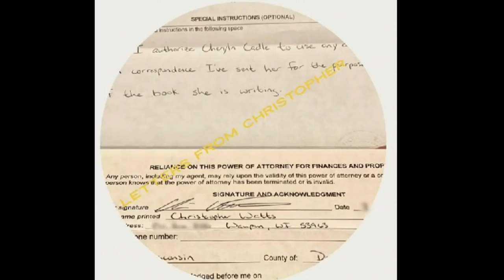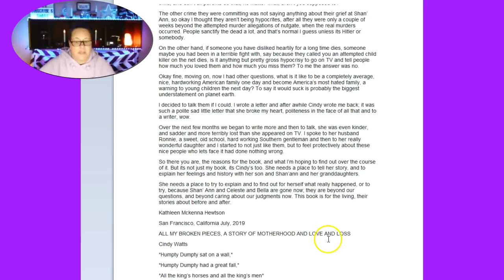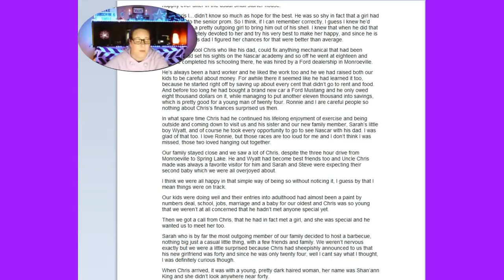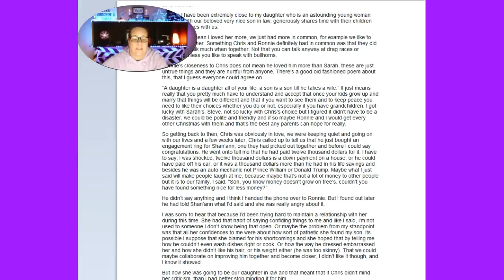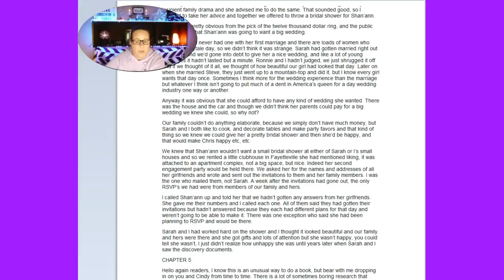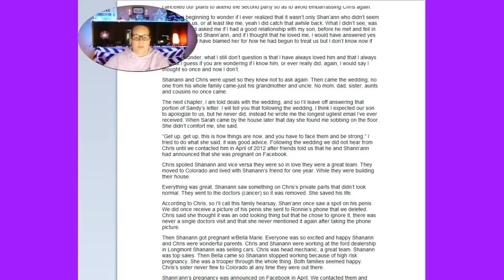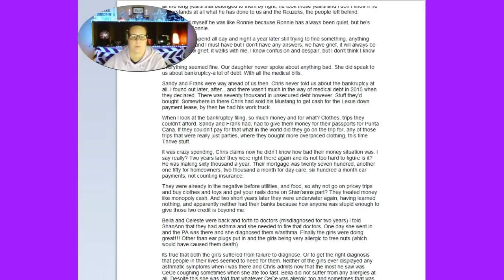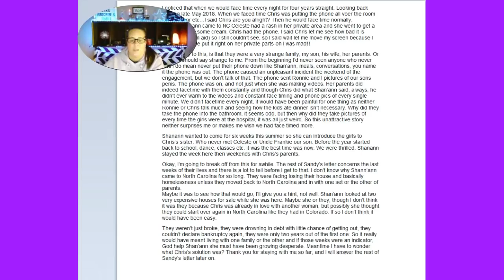Chris Watts Book Chapters 1-5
“All My Broken Pieces" by Cindy Watts and Kathleen
EDIT: The formatting was lost in the pasting; some of the "book" Cindy seems to be responding to Sandy R's letter from the case discovery. It's easy to tell when it is happening, but FYI in case you're wondering why it sounds like Sandy talking lol.
OH and Jamie Watts is under the alias "Sarah"? Not sure why...
Foreword:
I decided to write this book after several months of observing the Chris Watts case. Not because it was an interesting case, though it is, but moreso because there never seemed to be any clear motive. I don’t believe that anyone without a violent past or some sign of mental illness would simply turn around one day and murder a pregnant woman and two little girls because they met somebody new.
That didn’t wash for me. I’ve written and researched strange crimes before and this definitely looked like one. There was a pretty obviously strained marriage and a lot of questions, many of them both medical and financial.
The crime itself was the very worst that can be committed, killing children, and for that, to my mind at least there are never mitigating circumstances-except I guess insanity.
Was he insane, was she? Or it could have been drug use? Some kind of amphetamine might cause this, what was in those patches? Some miracle weight loss, because he looked astounding in his before and after photo’s.